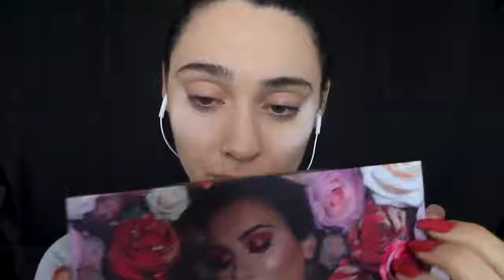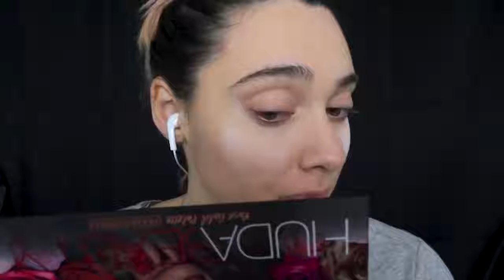IO MI TRUCCO TU RILASSATI! ASMR ita #2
Triggers you will find: whispering, makeup sounds, tapping, skin sounds.